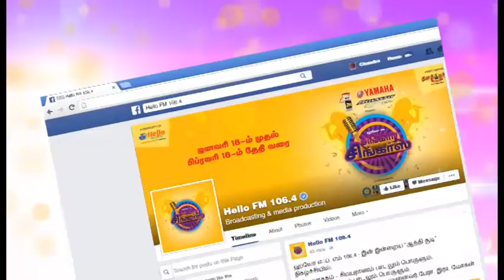Singara Singers 2016 - Chennai & Pondy...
Singara Singers - A voice Talent Search and Competition. A property of Hello Fm 106.4.